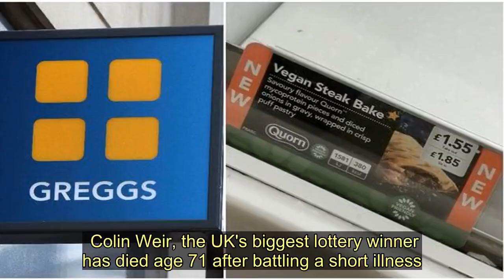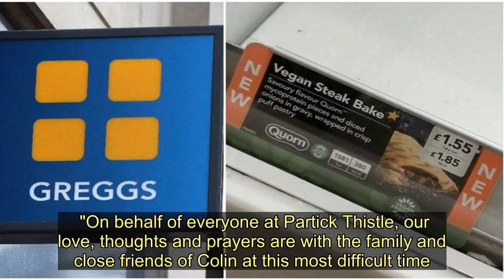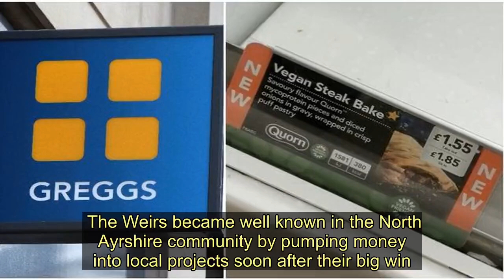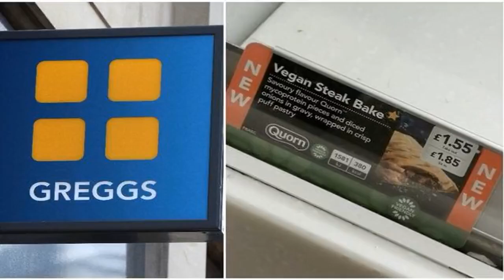UK's biggest lotto winner and Partick Thistle owner Colin Weir dies aged 71 after short illness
Colin Weir, the UK's biggest lottery winner has died age 71 after battling a short illness.  Dad-of-two Colin, from Largs, Ayrshire, won £161,653,000 with his then wife Christine in the Euromillions in 2011.  Colin and Christine’s mega scoop made them the UK’s biggest lottery winners to date.  Die-hard Partick Thistle fan, Colin purchased a majority stake in a seven-figure move through his group Three Black Cats earlier this year, making him the club's biggest shareholder.   The dad-of-two’s lawyer confirmed the news of Colin’s passing late last night.  A statement read: “It is with deep sadness that we announce the passing of Colin Weir early today after a short illness.  “We would ask for privacy for his family and friends at this distressing time."  "No further comment will be made other than to offer sincere thanks to the staff of University Hospital Ayr for their care and compassion."  Patrick Thistle representatives also released a statement which read: “It is with deep sadness that we confirm that lifelong Jags fan Colin Weir passed away earlier today.    "On behalf of everyone at Partick Thistle, our love, thoughts and prayers are with the family and close friends of Colin at this most difficult time."  Colin and Christine hit the headlines after making news of their win public in the summer of 2011.  While Colin previously worked as a TV cameraman, Christine, 62, was a psychiatric nurse.  Colin set up The Weir Charitable Trust in 2013 with Christine and made a donation to a community football club in their local Largs.  The Jags set up the Thistle Weir Youth Academy and a section of their Firhill Stadium being named the Colin Weir Stand.  Colin and Christine also donated £1m to the Scottish independence campaign ahead of the 2014 referendum, and continued donating to the SNP afterwards.  Together they raised their two children, Carly and Jamie, who are both believed to be in their early thirties.   The Weirs became well known in the North Ayrshire community by pumping money into local projects soon after their big win.  They donated to their local community football club, Largs Thistle.  They were catapulted into the Sunday Times Rich List above Beatle Ringo Starr and Sir Tom Jones. Although they  turned down an expensive holiday to go to Brighton where they decided how to spend their cash.  Among the first items they bought following their amazing jackpot win was a checked sports jacket like one worn by Scotsport legend Arthur Montford.    They also bought £850,000 Knock House, a four-bedroom detached home in 23 acres of gardens and woodland on the outskirts of Largs.  Colin said at the time: “We didn’t want to go away and live on a small island with no contact with the people who are important to us.”  In the next few years they revamped the pile overlooking the Firth of Clyde with improvements including the conversion of potting sheds into a wine cellar and office.  And in 2014 they paid £3million for palatial Frognal House, built f